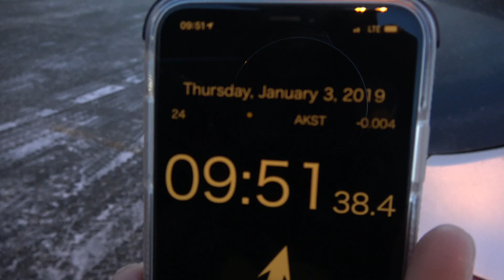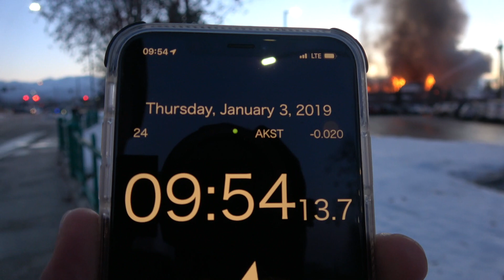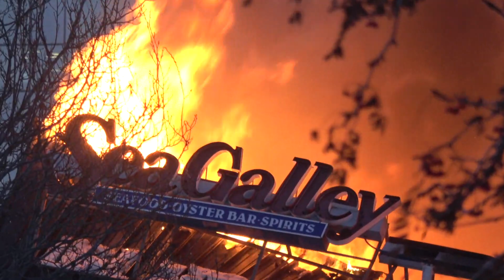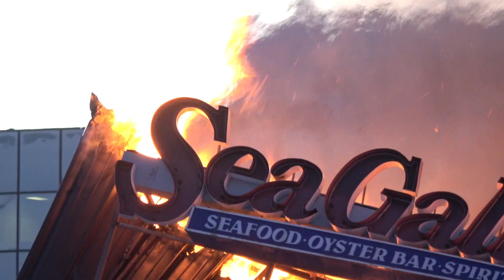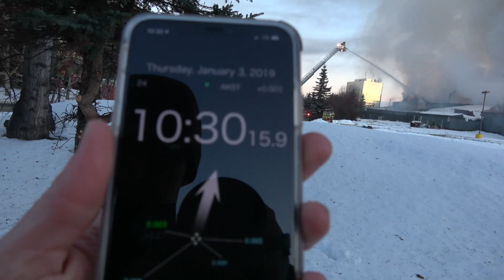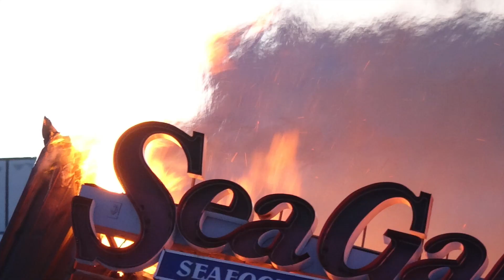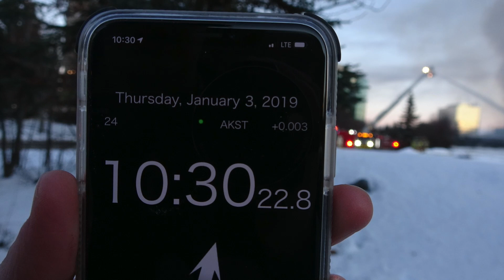Sea Galley restaurant fire Anchorage, Alaska Jan 03, 2019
Sea Galley restaurant destroyed by fire on January 03rd, 2019..